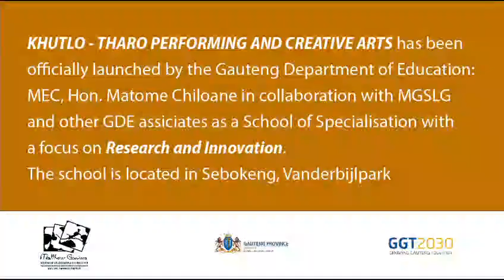VID 2KHUTLO - THARO PERFORMING AND CREATIVE ARTS has been officially launched by the G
KHUTLO - THARO PERFORMING AND CREATIVE ARTS has been officially launched by the Gauteng Department of Education: MEC, Matome Chiloane in collaboration with MGSLG and other GDE associates as a School of Specialisation with focus to research and Innovation. 29 February 2024. The school is located in Sebokeng, Vanderbilpark